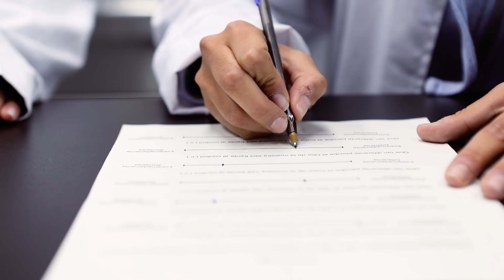Proyectos Vertebradores del Máster en Ciencias Gastronómicas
El proyecto vertebrador del Máster en Ciencias Gastronómicas de Basque Culinary Center parte de la generación de ideas que los estudiantes crean al respecto a una temática. Acto seguido, es desarrollado bajo la supervisión de un tutor gastronómico, un tutor científico y un mentor que promueva la interacción entre la ciencia y la cocina. El objetivo final es la generación de soluciones resultantes en la investigación así comola publicación de un artículo científico.